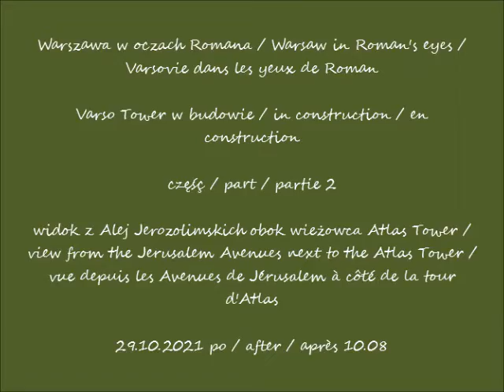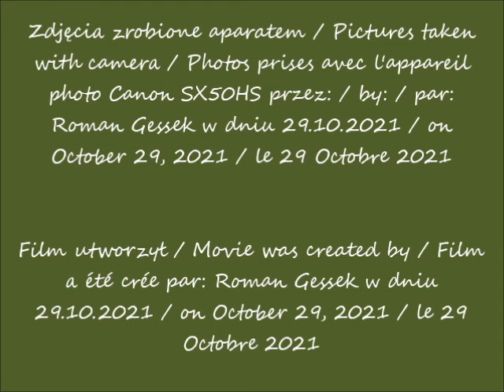2021 10 29 Warszawa Varso Tower w budowie cz 2 widok z Alej Jerozolimskich obok wieżowca Atlas Tow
widok z Alej Jerozolimskich obok wieżowca Atlas Tower / view from the Jerusalem Avenues next to the Atlas Tower / vue depuis les Avenues de Jérusalem à côté de la tour d'Atlas
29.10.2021 po / after / après 10.08